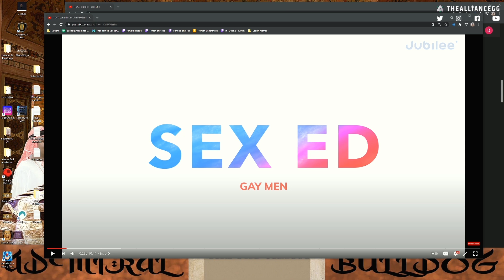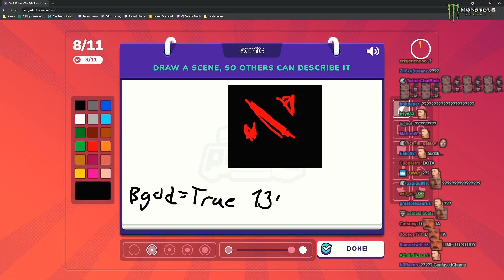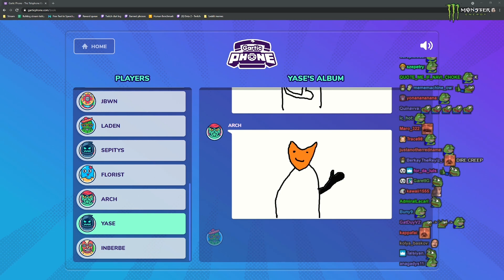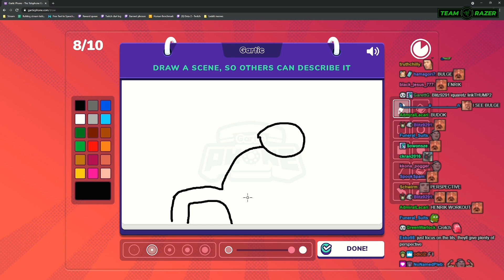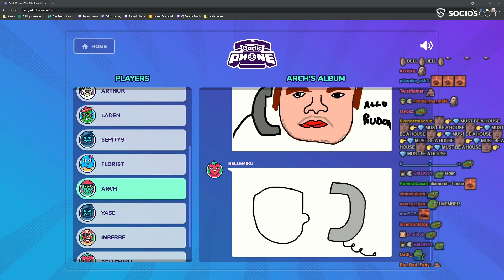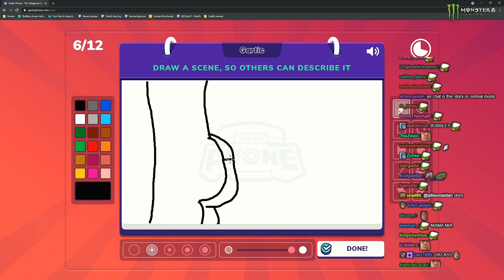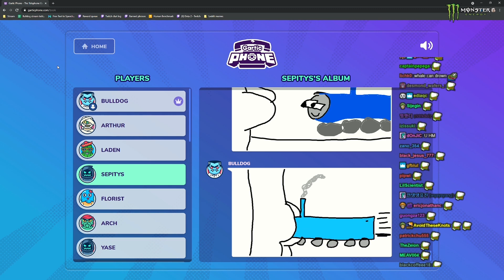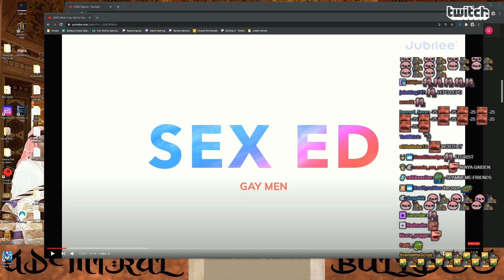Hype Train Going Up Bulldog's... UHM | Gartic Phone Story Mode /w AdmiralBulldog (& Megacucks) #10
Round 1 Starts - Normal mode 03:15
Round 2 Story Mode 25:50
Round 3 Story Mode 48:35